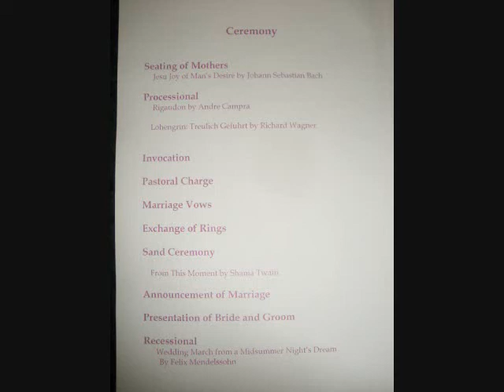Munoz Nuptials short version.wmv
John & Melinda get married at Quail Hollow Ranch 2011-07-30